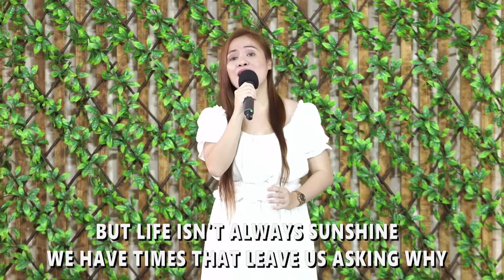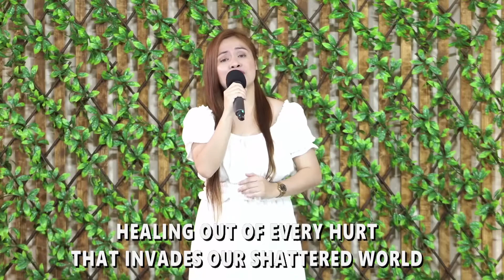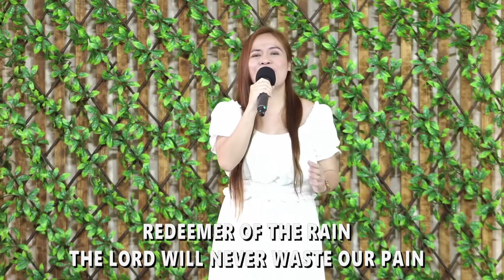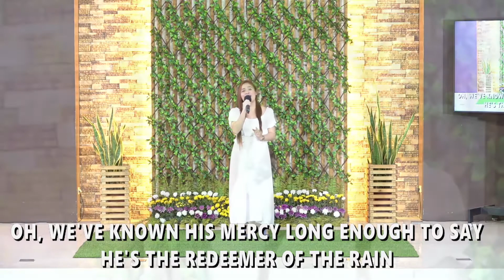Redeemer of the Rain | KJay Solijon (Solo Version)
And when the clouds roll in and tears begin to fall,
there must be a reason for it all. 🤍